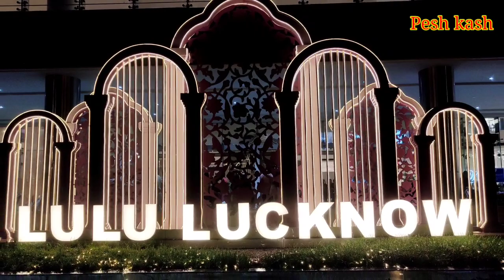लुलु मॉल की सबसे खूबसूरत जगह || Best Place to visit in Lulu Hypermarket Lucknow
इस वीडियो में आप लखनऊ के लुलु माल के अंदर की खूबसूरत जगह देखेंगे ।यह जगह हर एतबार से बहुत खूबसूरत है। आप यहां से जिस तरफ भी देखेंगे आपको हुस्न ही हुस्न नजर आएगा ।ऊपर आसमान पर सितारे चमक रहे हैं और इधर उधर खूबसूरत दीवारें सजी हुई है। शॉपिंग मॉल लगी हुई है। लोगों का आना जाना है